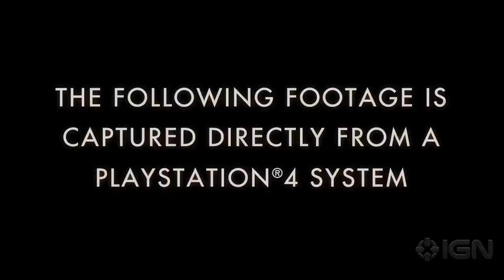Batman: Arkham Knight - Officer Down Gameplay Trailer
The Caped Crusade pursues an armored vehicle linked to the Scarecrow.